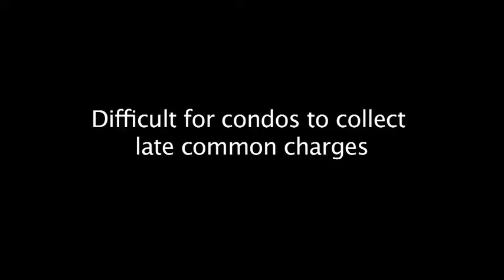Habitat Magazine: Brill & Meisel